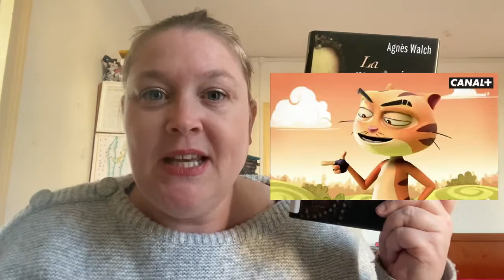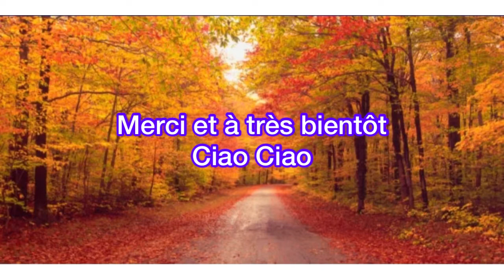Historiquement Vôtre : La Marquise de Brinvilliers : Monstre absolu ou réelle victime ?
J’ouvre un nouveau volet parlant de figures historiques connues ou moins connues : dans ce premier épisode :la biographie de la marquise de Brinvilliers considérée comme la première tueuse en série .
Cette lecture m a passionné et j ai eu envie de vous la partager